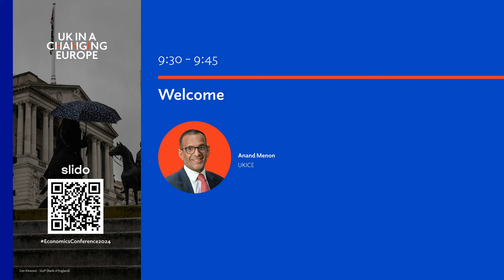Where next for the UK economy?: Anand Menon's opening remarks to conference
Watch the UK in a Changing Europe economics conference, bringing together the latest thinking from UK economic and social science research on the key economic challenges for the UK and how they might be addressed.

The conference launches our latest report, in which 15 leading UK economists set out their analysis and potential solutions.

Drawing from academia, government, business and journalism, panels consider whether the current fiscal framework is fit for purpose, how public services could be improved, how an economic success can be made of net zero, as well as reexamining the tax and welfare system, and UK trade strategy.